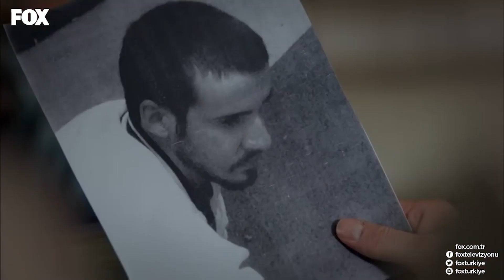Beladan Başka Bir Şey Değil - Sana Bir Sır Vereceğim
Mehmet, Büyük Abi'den bıktı, işini bitirecek. BÜYÜK ABİDEN KURTULACAĞIZ

YAPIM: SCOR FİLMS
YAPIMCI: SELİM ERKUL & CEMAL OZAN ÇAM
YÖNETMEN: CEVRİYE DEMİR
SENARYO: ETHEM ÖZIŞIK
UYGULAYICI YAPIMCI: FİKRET SOĞANCI
MÜZİSYEN: MAGİCPOST & İNANÇ SEVER & VOLKAN AKMEHMET